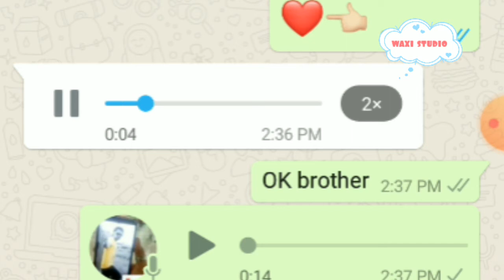WhatsApp has launched a new amazing feature for its users watch complete detail in this video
Friends, today in this video I will tell you about a new amazing feature of WhatsApp. Friends, I will tell you the full details of what this new feature is.

you will find amazing and interesting videos of science, technology and information.